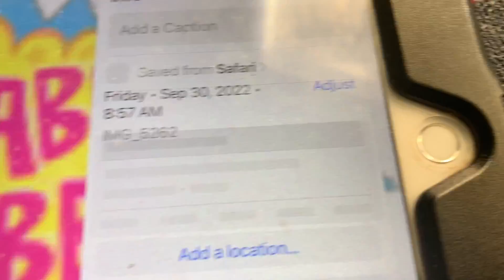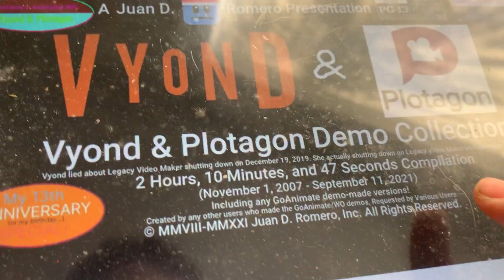Jeffy the boondocks and dimitriy Mykhalov fan rants #6 Yo Gabba Gabba